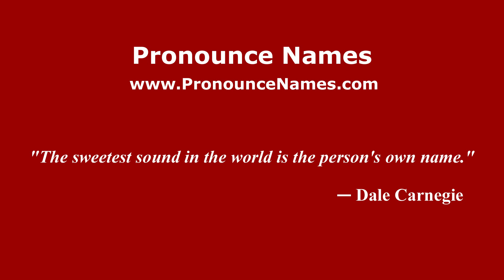How to pronounce Jazmín del Potrero (Mexico/Mexican Spanish) - PronounceNames.com